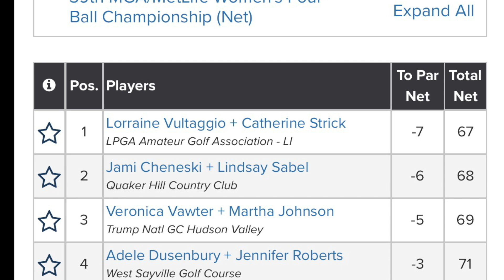Pair from LPGA Amateur Golf Association-LI win the 39th MGA/MetLife Women's 4 Ball Championship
Representing the LPGA Amateur Golf Association - LI, Lorraine Vultaggio and Catherine Strick won the 39th MGA/MetLife Women's Four Ball Championship.  It was chilly!  A half-hour frost delay was called before play could begin October 15, 2024, at the Salem Golf Club in Old Salem, NY.  The pair won both low gross with a 6 over par 80 and low net with a 7 under par 67.  This win entitles Lorraine and Cathy to bypass qualification at the club level for 5 years, and allows the LPGA Amateur Golf Association-LI, to qualify a second pair to participate in next year,s championship.